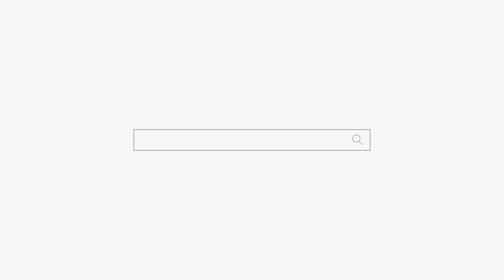주위에 사람들이 떠나고 배신하고 이용만하는데... 부산점집 해운대점집 용군TV 무당 무속인+포항점집 울산점집 소리당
용군TV 무당 무속인 주위에 사람들이 떠나고 배신하고 이용만하는데... 부산점집 해운대점집 용군TV 무당 무속인+포항점집 울산점집 소리당

됩니다.